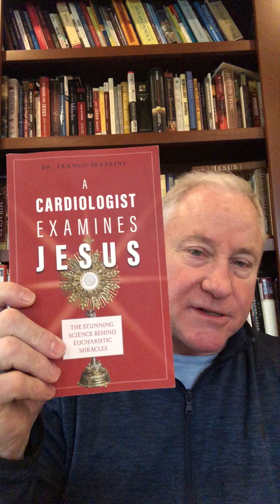Deacon Don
The Real Presence...a reflection from Deacon Don